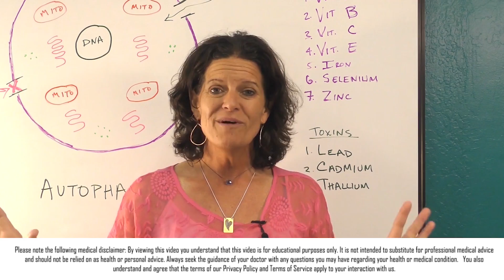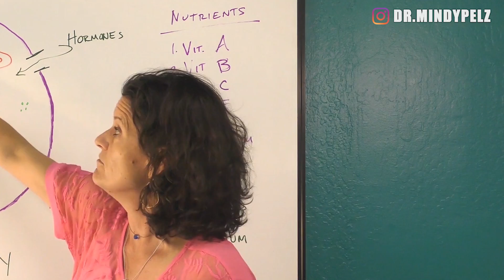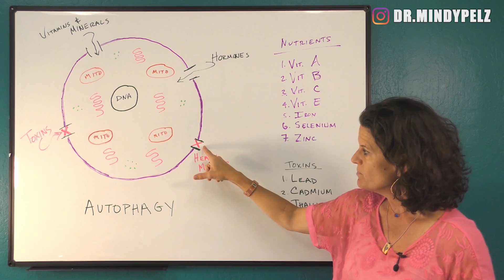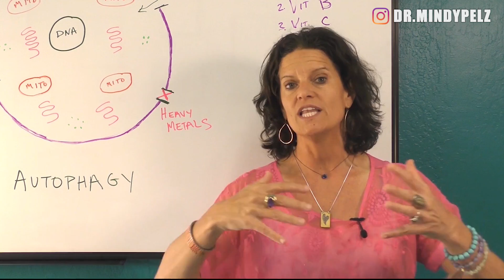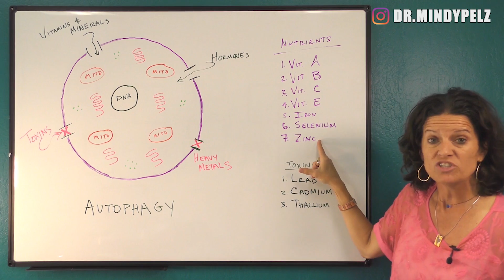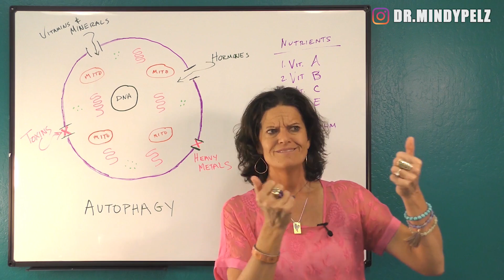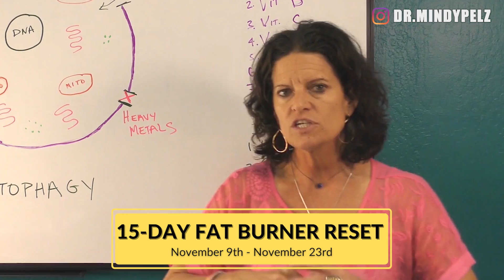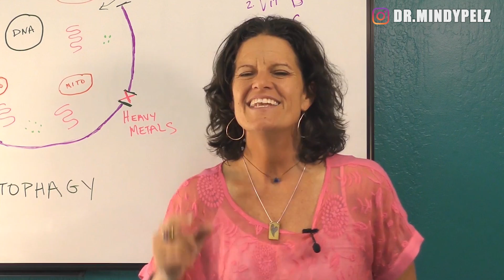Hair Falling Out When You Fast? Do This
Are you struggling with hair loss when you are fasting? I frequently get this question and in this video, you'll find some answers to those of you that are experiencing hair loss.

TIMELINE:

00:00  Why are you losing when you're fasting
01:15  What is happening at a cellular level when you fast
02:05  7 vitamins that you need to avoid hair loss
03:20  Toxins blocks the vitamins and  minerals
04:16  Losing hair when fasting
06:23  Tips to stop hair loss when fasting
07:04  Hair loss toxins
07:43  Hair loss is common in thyroid issues
08:30  Seasalt for hair loss

NOTES:

1. TOO MUCH AUTOPHAGY
-cell has to repair, in that repair apoptosis happens
Solution: more fasting variation

2. MINERAL DEFICIENCY
-Hair follicles need vitamin A, vitamin B, vitamin C, vitamin D, vitamin E, iron, selenium, and zinc to grow effectively

Solution: Redmond’s sea salt, Mineral Supplement, Multivitamin

3. HEAVY METALS
-lead
-cadmium
-thallium